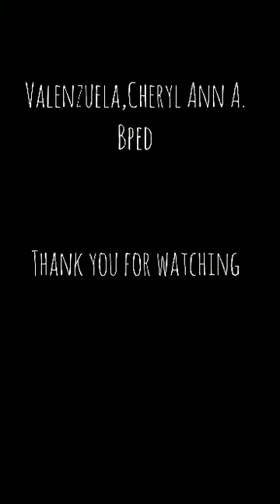The 4th day /zumba